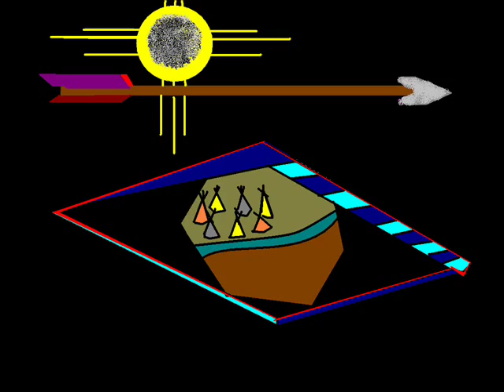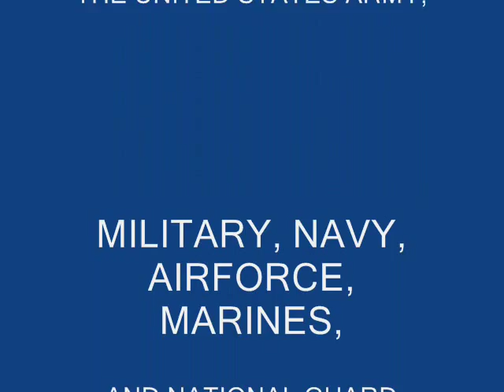Thank You U.S. Citizens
background music is Welcome to the Jungle by Guns & Roses